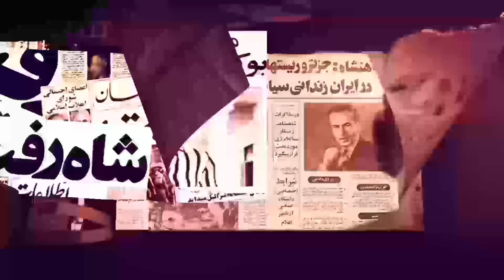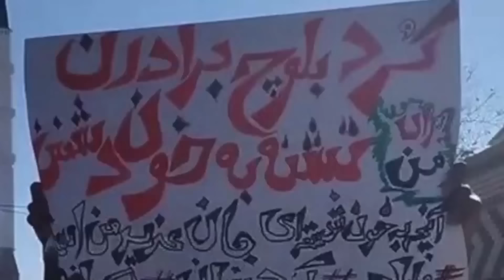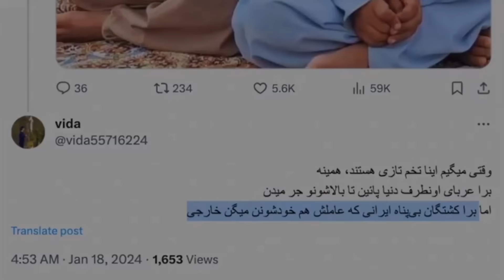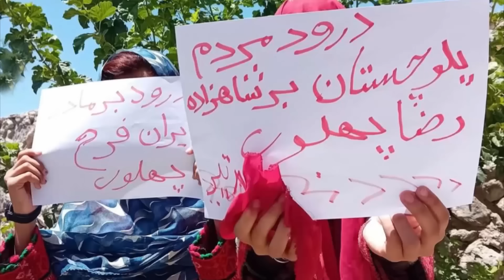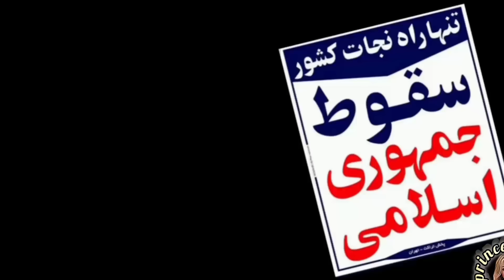بزرگترین خیانت دیروز و جنجال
برنامه ای جدید و متفاوت از کانال محمود قربانی در مورد بزرگان هنر و موسیقی و بازیگری ایران در سطح دنیا و امیدوارم که شما این برنامه تولیدی را دوست داشته باشین و مارو همراهی کنین و سابسکرایب کنین
درباره
مصاحبه معین
آیا میدونین
داستان ترسناک
درباره هایده
داستان ترسناک
علی کریمی
چطور میشه
مصاحبه منوتو